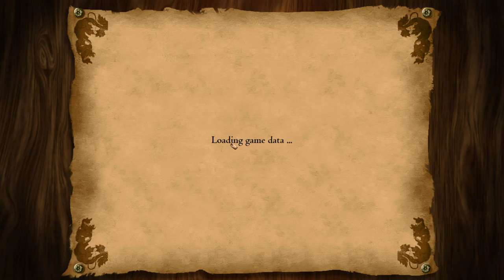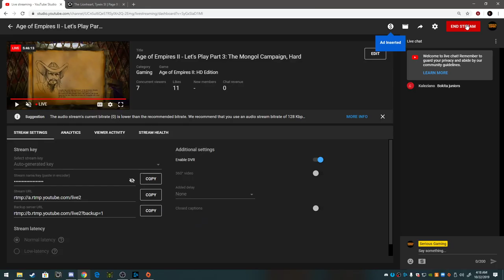Age of Empires II - Let's Play Part 3: The Mongol Campaign, Hard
One of the greatest Empires in history.

"Age of Empires" "Age of Empires II" "Age of Empires II: HD" "Walkthrough" "Playthrough" "Let's Play" "Costin" "Serious Gaming"